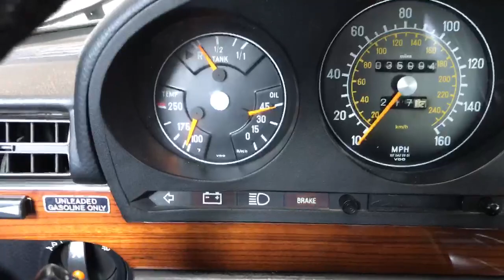1978 Mercedes Benz 450SEL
Motor running.